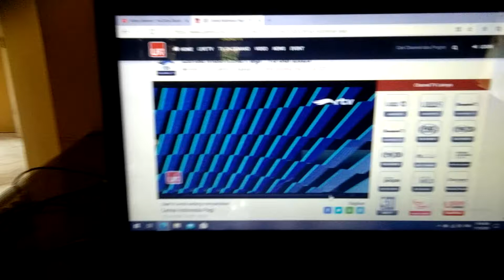RTV News Endcap New Look (2020-2021)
Station ID RTV News Endcap New Look (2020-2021). Saksikan RTV News Endcap New Look Setiap Hari Pada Awal 2020-21